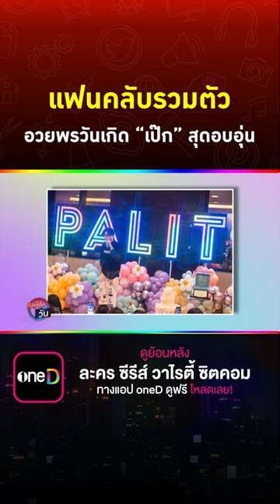แฟนคลับรวมตัวอวยพรวันเกิด เป๊กผลิตโชค สุดอบอุ่น Clip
แฟนคลับรวมตัวอวยพรวันเกิด เป๊กผลิตโชค สุดอบอุ่น